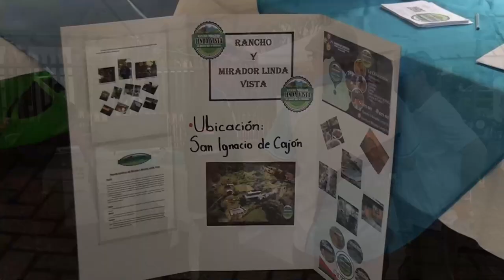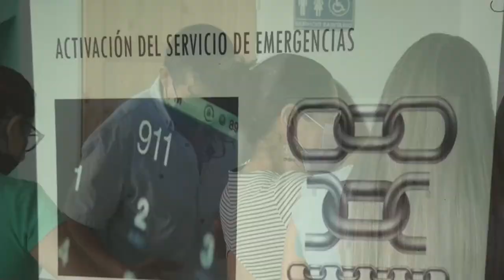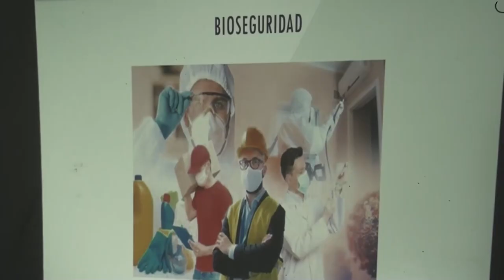Campaña Vení a Pérez será presentada al Ministro de Turismo en búsqueda de apoyo